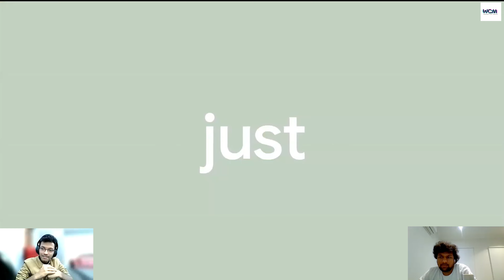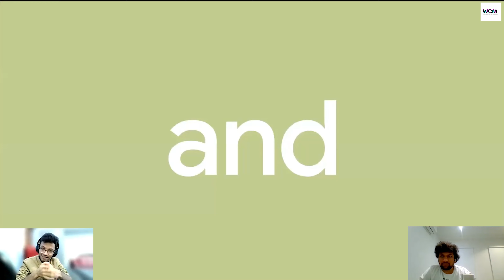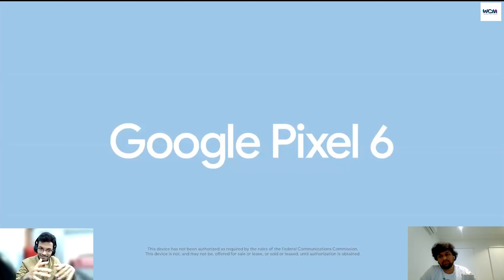Pixel heart and soul || New Pixel 6 pro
The Google Pixel 6 and Pixel 6 Pro are a step up from all previous Pixel phones. Apart from packing flagship-level specs and an impressive price tag, Google has also relied on tight hardware and software integration on these devices to offer many exclusive new features. While some of them might be considered a gimmick, others are genuinely useful and will improve day-to-day usability. These features also set the Pixel 6 apart from other Android devices in the market, as you won't be able to experience them on any other device.

For more updates stay in touch with us on
social media pages: